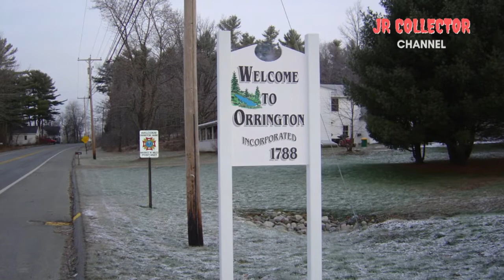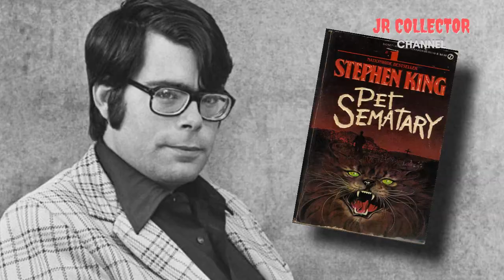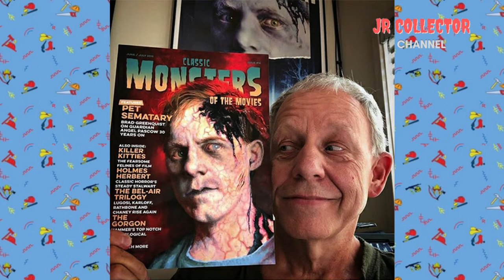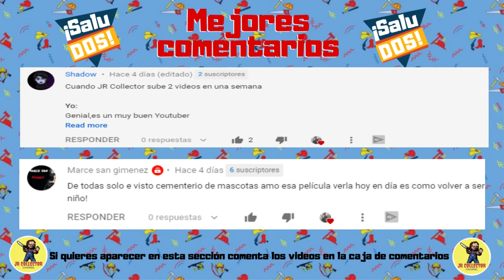15 datos curiosos de CEMENTERIO DE MASCOTAS de 1989 que quizás no conocías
Si te gustó mi canal y quieres que siga creciendo puedes ayudarme con donaciones